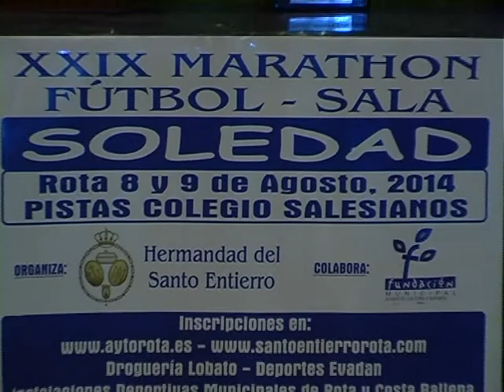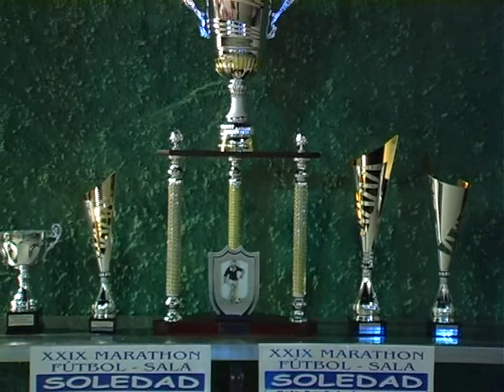XXIX Maratón de Fútbol Sala "La Soledad" Hermandad del Santo Entierro